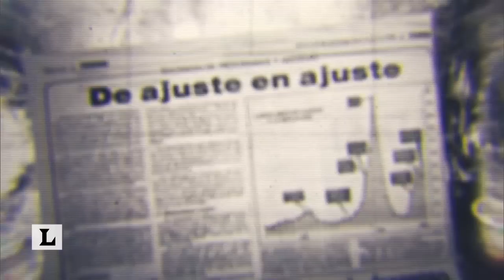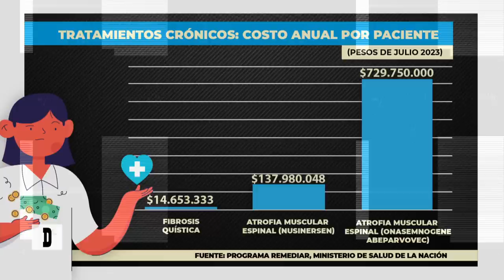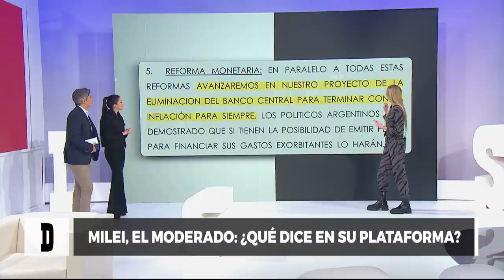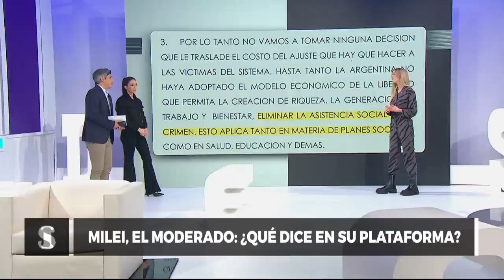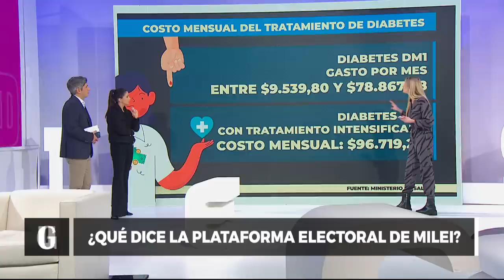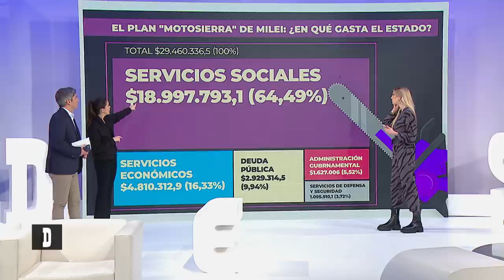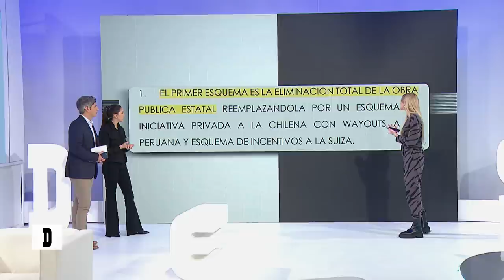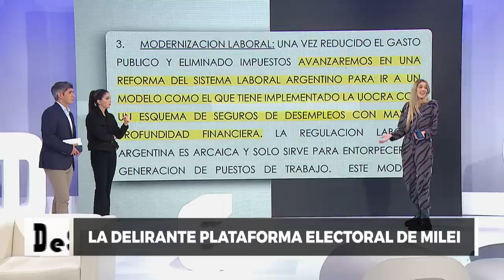Privatización de la salud: Rossi, Barragan y Kornblihtt - Desiguales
Agustín Rossi y Flor Barragan analizan las reformas en materia educativa y monetaria que propone La Libertad Avanza en su programa de Gobierno. Además, Alberto Kornblihtt se pronuncia tras la propuesta del candidato liberal de privatizar el CONICET.

Agustín Rossi se desempeña como jefe de Gabinete de la Nación, es precandidato a Vicepresidente en la fórmula Massa-Rossi por Unión por la Patria; Florencia Barragan es magister en periodismo, formada en TEA y en la Universidad Torcuato Di Tella; Alberto Rodolfo Kornblihtt es Doctor en Ciencias Químicas por la Universidad de Buenos Aires y Director del Instituto de Fisiología, Biología Molecular y Neurociencias.